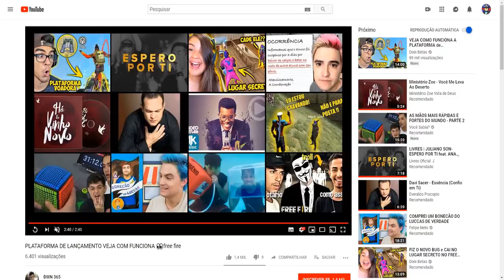COMO USAR A NOVA PLATAFORMA DE LANÇAMENTO DO FREE FIRE